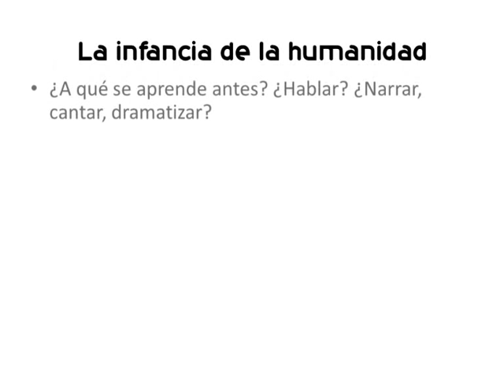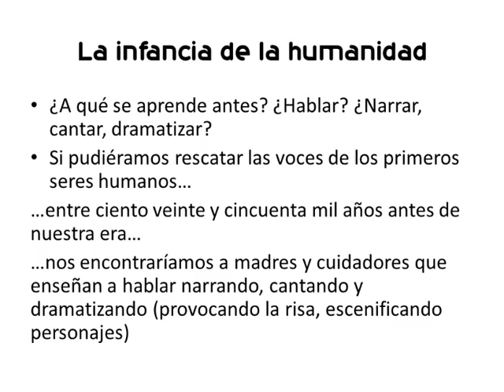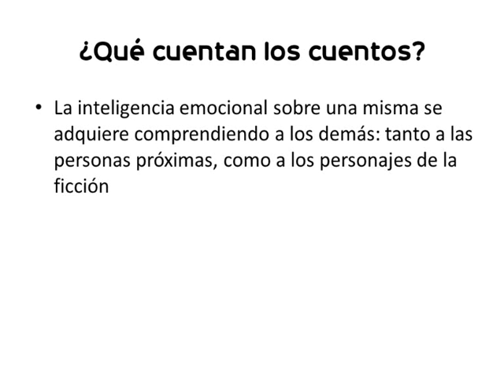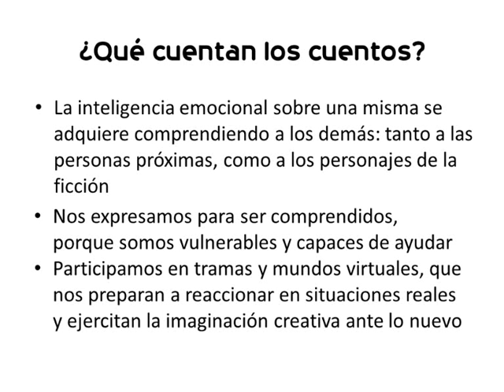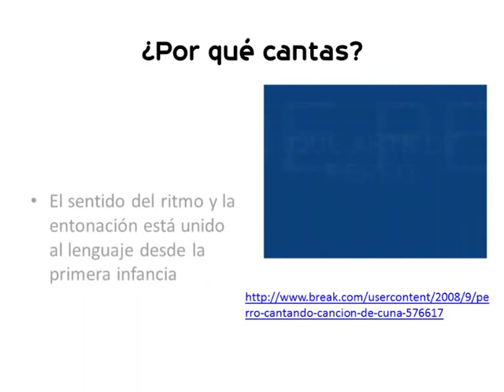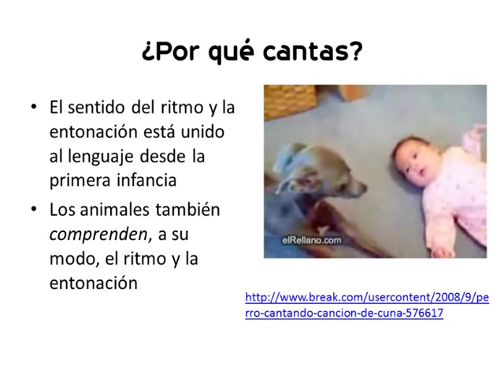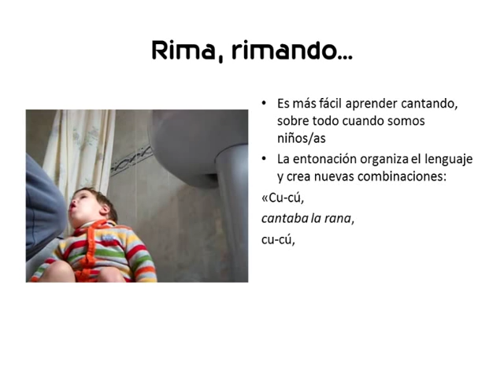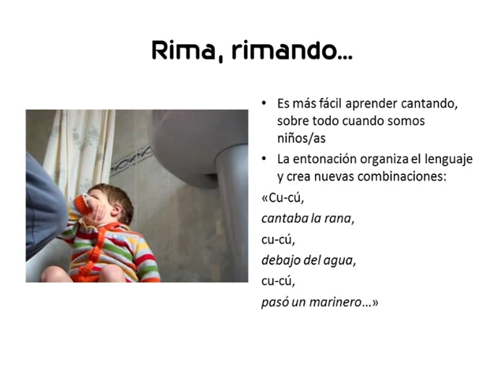Cantar Narrar Actuar 1 Desde la primera infancia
Una herramienta para iniciar a los adolescentes en el gusto por la literatura, a partir de su aprendizaje infantil y su experiencia actual. Está separada en varias secciones, por exigencias del formato en youtube.
1. Aprendizaje de los géneros: creatividad y emotividad
1.1. Desde la primera infancia
1.2. Emociones líricas
1.3. Drama vital, drama social: Palabras heridas
1.4. Corregir con ironía
2. Géneros mestizos: los rituales en diversas culturas
2.1. Los valores del ritual
2.2. Los géneros de la vida en otras culturas
La primera parte es más extensa. Presenta los géneros a través de una historia de aprendizaje, desde la primera infancia a la adolescencia: narración, canto, drama. Incluye un documental sobre las "palabras heridas": los géneros parasitarios del maltrato o la violencia de género, el acoso escolar, la anticortesía. El teatro hace uso de ese discurso para reflexionar sobre sus efectos, con ironía y distanciamiento.
La segunda parte se dedica a reconocer que los rituales también se organizan en virtud de "los géneros de la vida": lírica, narración y drama. Sirven para reunir a una comunidad o un pueblo, a la vez que destacan los símbolos y valores cruciales. Se combinan en un marco integrador y convierten a la audiencia en participante.
Esta presentación ayuda a divulgar los avances de las ciencias humanas en el estudio del lenguaje, la personalidad y la cultura. Quien desee profundizar puede leer en la red:
Joaquín José Martínez, "El canon de la vida: Poética del desarrollo humano"
"El aprendizaje sagrado: Mitos, ritos y mística en la literatura occidental"